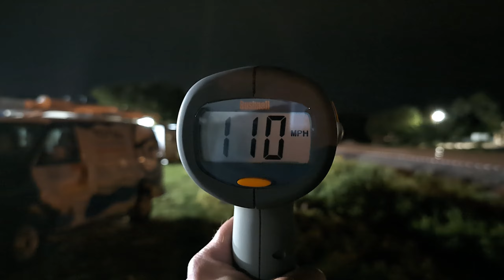BLF 704 SB & 728 NB & FEC 107 SB Aug 11th 2024 Suntree Blvd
Brightline 704 SB 9:29pm Suntree Blvd
Brightline 728 NB 9:37pm Suntree Blvd
FEC 107 SB 9:43pm Suntree Blvd
August 11th 2024
 ** FAST PASSES 100+mph**
**Radar/Speed Gun**